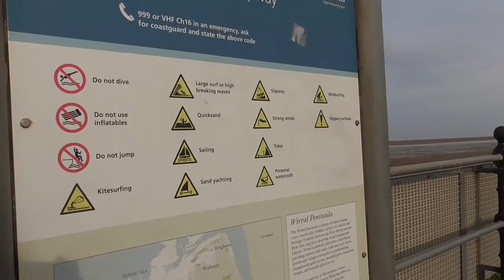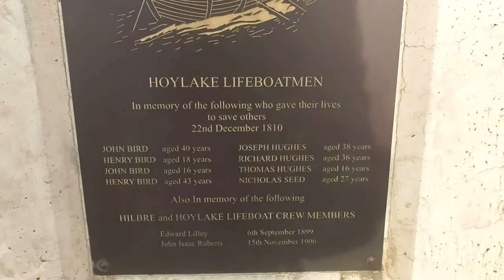A Friendly Face! West Kirby To Birkenhead Part 2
I walked and recorded this on the 5th of February  2020.

Walking Boots: Northwest Territory

Camcorder: Panasonic HC-V180